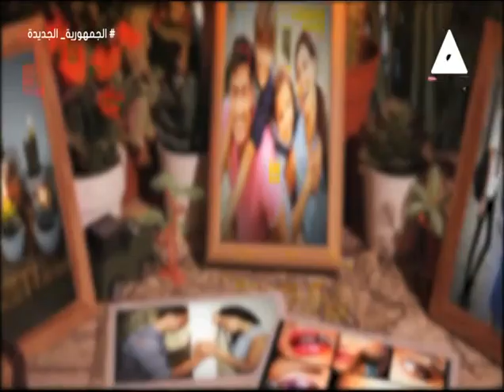المرأة ضحية أم عماد الأسرة في زمن التفكك الأسري؟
حلقة يوم الخميس الموافق 11 يوليو 2024#
برنامج
تقديم
لقاء مع رحمة_رشاد استشارى العلاقات الاسرية